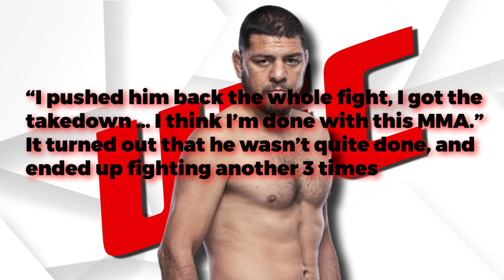UFC's Most CONTROVERSIAL Judging Decisions In History..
Welcome back to Fighters Spot. To say that mixed martial arts judging is one of the sport’s most pressing issues is about as uncontroversial a statement as one can make. Between the ill-fitting scoring system and the total absence of quality control in training and selecting judges, controversy is almost a guaranteed by-product of every UFC event. Indeed, death and taxes appear unreliable by comparison. With that said, the most controversial decisions are not always the worst decisions. Some of the most contentious judging in recent memory has resulted from fights that could have been scored either way.

Here’s our Top 10 Most Controversial Judging Decisions in UFC History. UFC 119: Sean Sherk vs. Evan Dunham. UFC 75: Michael Bisping vs. Matt Hamill. UFC Fight Night 2: Demetrious Johnson vs. Ian McCall. UFC 143: Carlos Condit vs. Nick Diaz. UFC 112: BJ Penn vs. Frankie Edgar. UFC 31: Randy Couture vs. Pedro Rizzo. UFC 20: Bas Rutten vs. Kevin Randleman. TUF 12 Finale: Nam Phan vs. Leonard Garcia. UFC 104: Lyoto Machida vs. Mauricio "Shogun" Rua. UFC 167: Georges St-Pierre vs. Johny Hendricks.